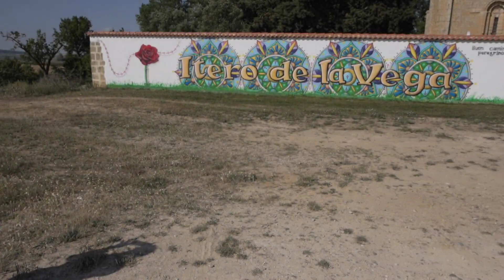Camino 2023 - Der Weg (DE) - Tag 15 - von Castrojeriz nach Frómista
Dies ist mein Camino de Santiago 2023. Ich habe keine Ahnung, was passieren wird, aber da ich täglich uploaden werden während ich unterwegs bin, werde ich auch keine Beschreibungen texten.

Wenn du einen Artikel über den entsprechenden Link bestellen möchtest (markiert mit einem '*'), ändert sich für dich nichts, ich werde jedoch mit einem geringen Prozentsatz am Umsatz beteiligt, was der Entwicklung meines Kanals zugute kommt.

Rucksack: Deuter Aircontact Lite 40+10 *
Schuhe: Meindl Houston Mid GTX (kein Link - Schuhe nicht online kaufen!)
Schlafsack: SeaToSummit Traveller TRI *

Kamera: Sony ZV-E1 *
Objektiv: Samyang AF 18mm f2.8 *
Bluetooth Griff: Sony GP-VPT2BT *
Externes Mikrofon: Sennheiser MKE 400 *
PGYTECH Camera Clip *
PGYTECH ArcaSwiss Adapter *
Mantona Outdoor Kameratasche *